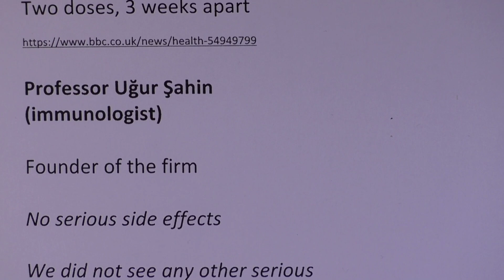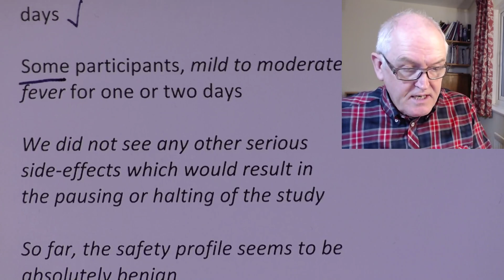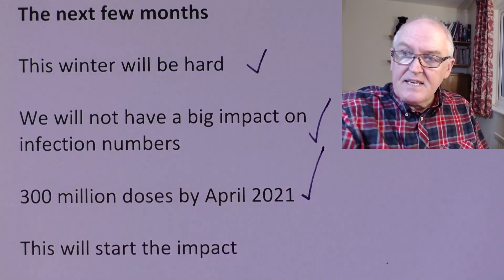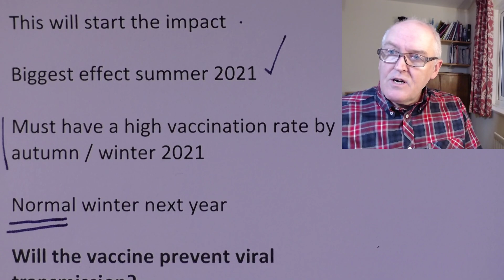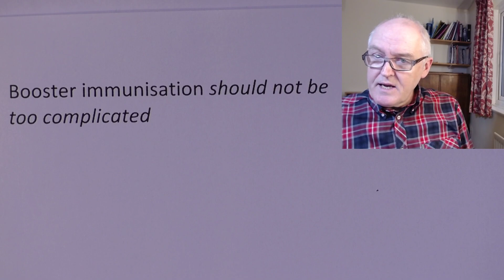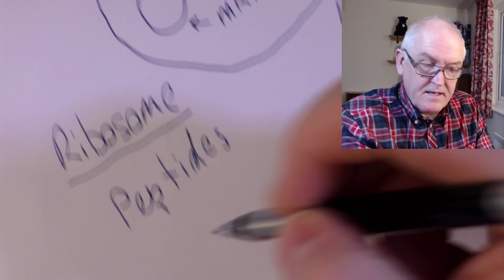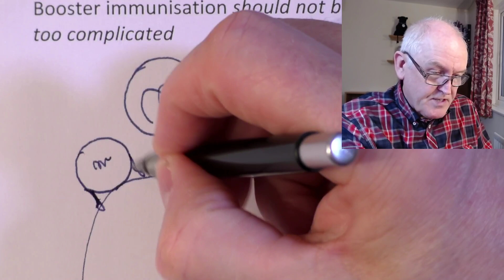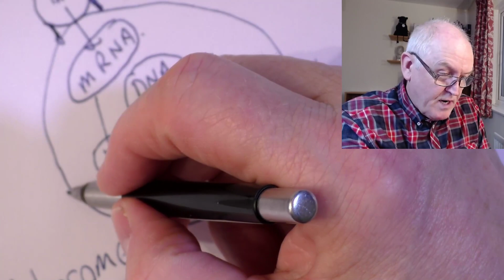The next COVID year and vaccine function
Pfizer / BioNTech n RNA vaccine

UK, 10 million does this year, 30 million more ordered

Two doses, 3 weeks apart

Professor Uğur Şahin (immunologist)

Founder of the firm

No serious side effects

We did not see any other serious side effects which would result in pausing or halting of the study

Key side effects

Pain in the injection site for a few days

Some participants, mild to moderate fever for one or two days

We did not see any other serious side-effects which would result in the pausing or halting of the study

So far, the safety profile seems to be absolutely benign

The next few months

This winter will be hard

We will not have a big impact on infection numbers

300 million doses by April 2021

This will start the impact

Biggest effect summer 2021

Must have a high vaccination rate by autumn / winter 2021

Normal winter next year

Will the vaccine prevent viral transmission?

I'm very confident that transmission between people will be reduced by such a highly effective vaccine

maybe not 90% but maybe 50%

but we should not forget that even that could result in a dramatic reduction of the pandemic spread

How long will immunity last?
Antibody response in patients, will decline over time
Booster immunisation should not be too complicated

If you would like to donate to this educational project, please use the following link, thank you,